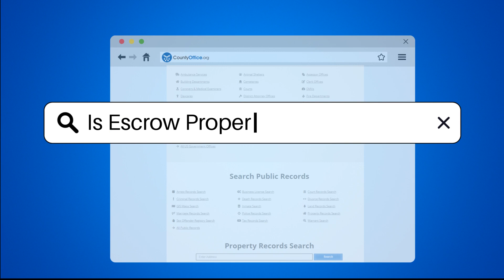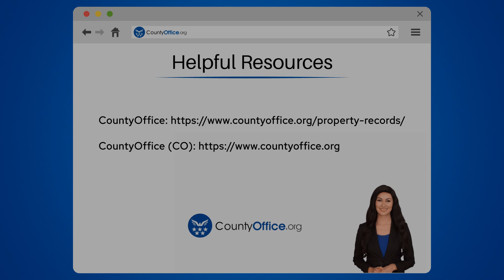Is Escrow Property Tax? - CountyOffice.org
Is Escrow Property Tax? In real estate transactions, escrow accounts play a vital role in managing funds for property taxes and insurance. Property taxes are imposed by local governments based on property value, and timely payments are crucial to avoid penalties or liens. Escrow companies help ensure property taxes are paid promptly by holding funds in escrow accounts. To learn more about the relationship between escrow and property taxes, watch our informative video.